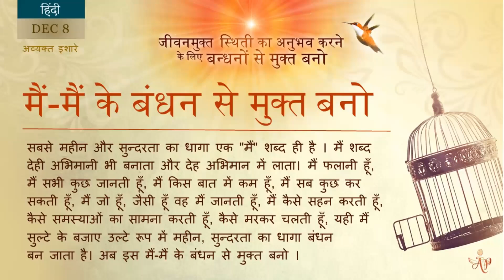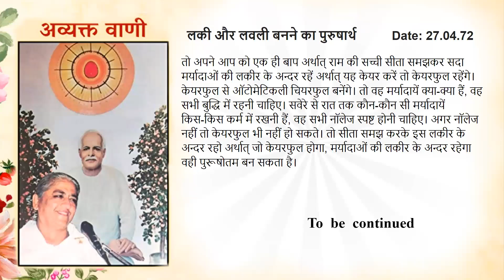French November 08, 2023 Mohini Didi Hindi Series Become free from this bondage of ''I, I'' #0